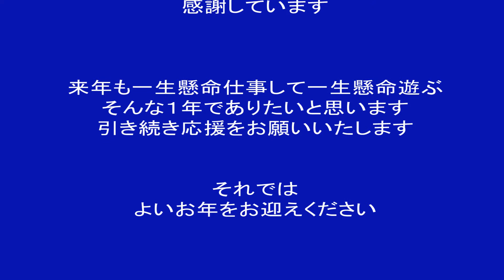Christmas2017inOsakaKerama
2017年、Osakak、クリスマス、慶良間、ダイビング、沖縄